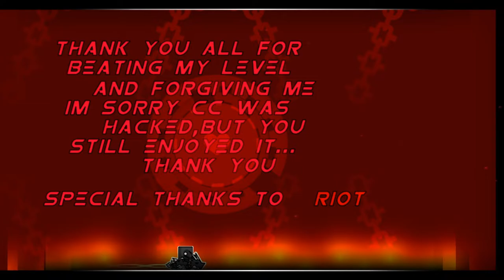Cataclysm MOST CURSED RUN (w/clicks)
Idea: @Neiro
Macro by Qunigan (me)
Click bot: tap

acheron verifed top 2 slaughterhose XDDDDD